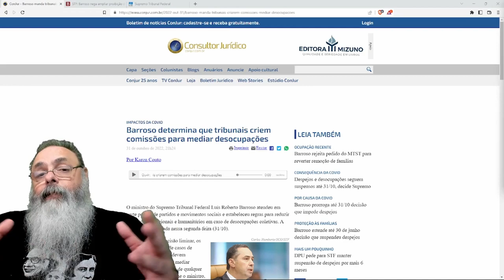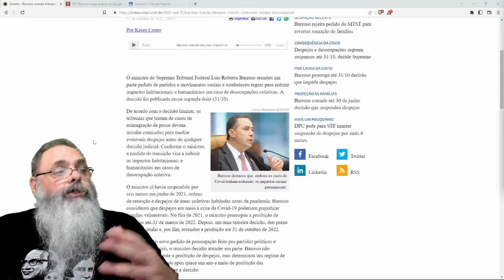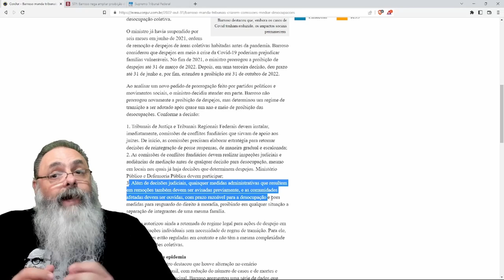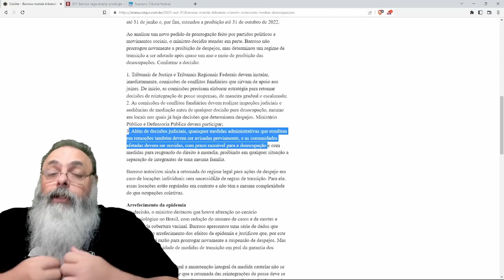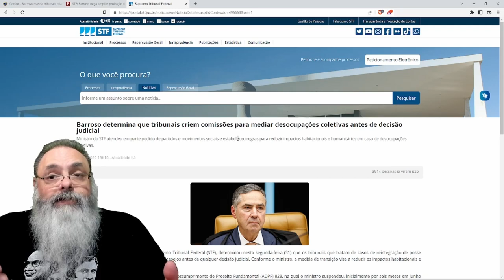BARROSO decreta o FIM da PROPRIEDADE PRIVADA no BRASIL: DESOCUPAÇÃO só com COMITÊ de MEDIAÇÃO